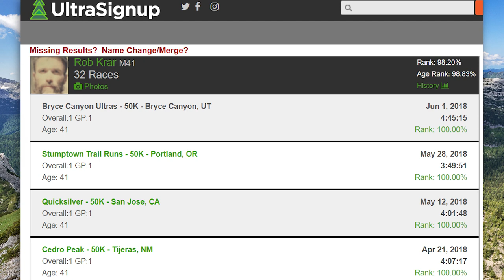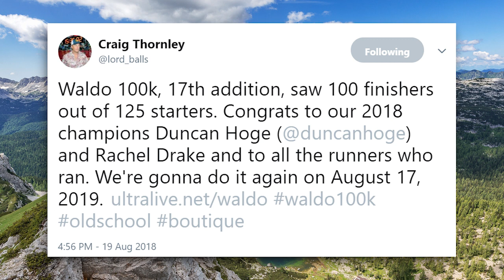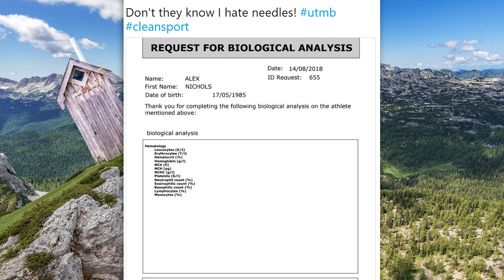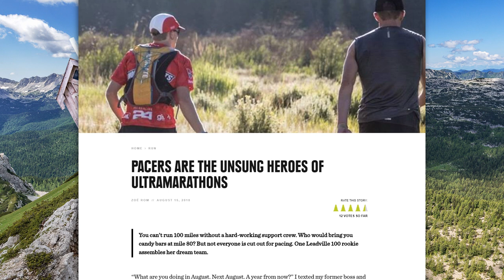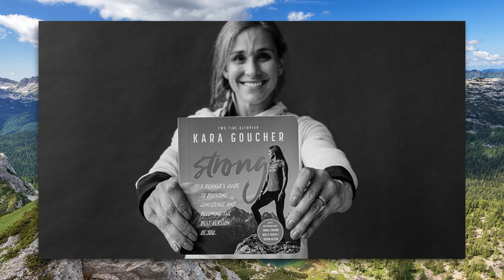MTN OUTHOUSE NEWS - Beer Mile World Record DQ, Krar Slays Leadville 100, New Pikes Peak Marathon CR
The craziest sh*t that happened in running this week: Leadville 100 - Rob Krar & Katie Arnold, Dave Mackey's Leadman, Grand Slam Update, Pikes Peak Marathon Recap - Megan Kimmel Course Record & Dakota Jones Fastest Descent, VF Crop Moving To Denver, Waldo 100k 2018 Recap, Habanero 100 2018 Recap, Transrockies, Dan Lawson & Jogle Attempt, LazCon Update, Casey Neistat 100+ Mile Week, Alex Nichols & Quartz Testing, Corey Bellemore Beer Mile DQ, REI's Unsung Heroes OF Ultramarathon, FKT's - High Lonesomoe Loop, Whitney Mountaineer Route, Jim Walmsley & Humphries Peak, Women's Book Month.